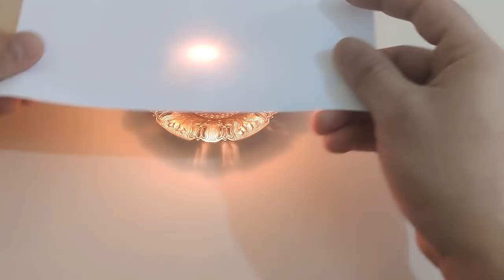AKLINDAKİ KİŞİNİN İSMİNİ ÜÇ KERE NİYET ET - KAĞIT FALI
Neden sessiz ? amacı ne ? beni seviyor mu ?

Herkeste aynı etkiyi göstermeyebilir uzun ve kalıcı bilgiler için detaylı bakım gerekmektedir

11: 00​
18:00
Arasında